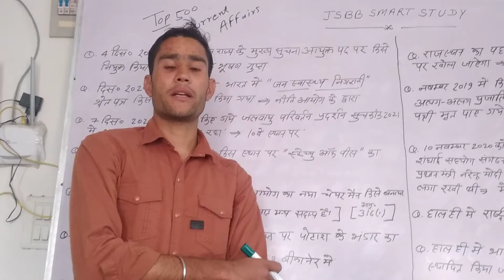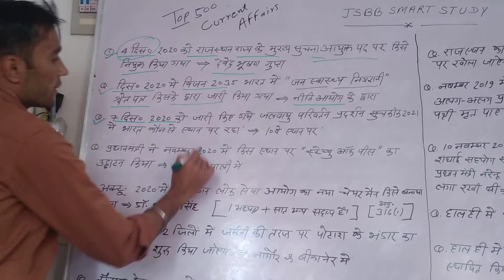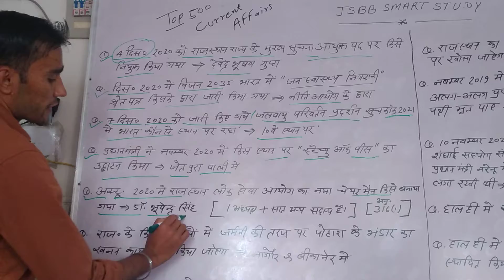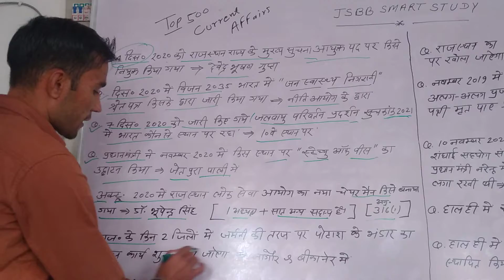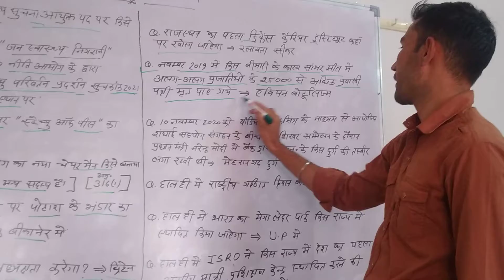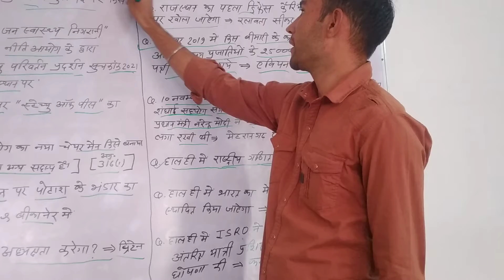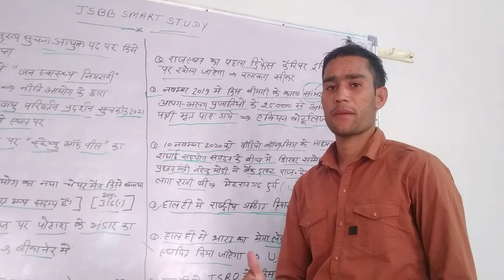Current_Affairs_2020 || COLLEGE LECTURES || NTPC /SSC/REET/PATWAR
COLLEGE  LECTURES /NTPC/SSC/REET/PATWAR

 आगामी भर्ती परीक्षाओं के लिए यह वीडियो आपके लिए बहुत इंपोर्टेंट साबित होगा

editor's by =kalish choudhary